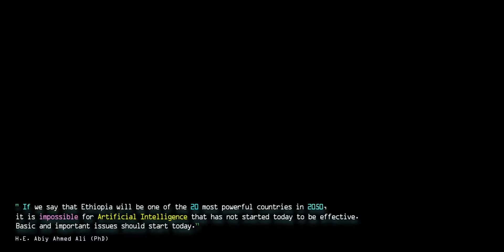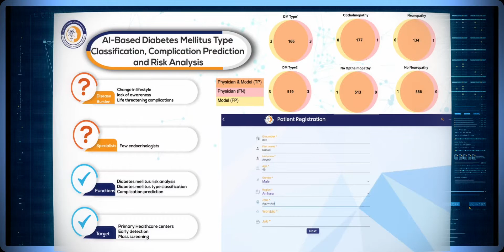Ethiopian Artificial Intelligence Institute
The Ethiopian Artificial Intelligence Institute (EAII) is the first and only institution in Ethiopia devoted to training and research in artificial intelligence. The Institute is a member of the International Joint Conference on Artificial Intelligence (IJCAI), and is also a coordinator of the African Artificial Intelligence Network.